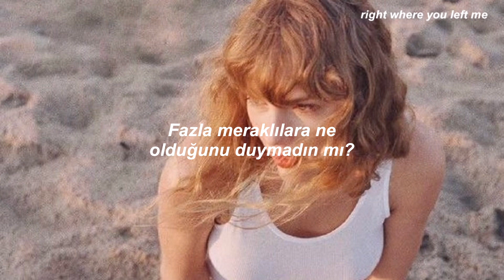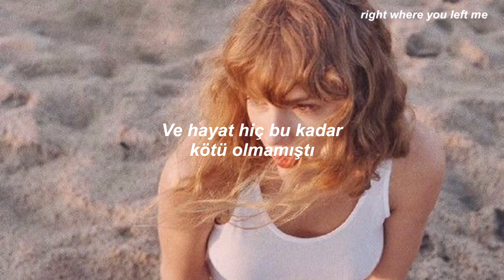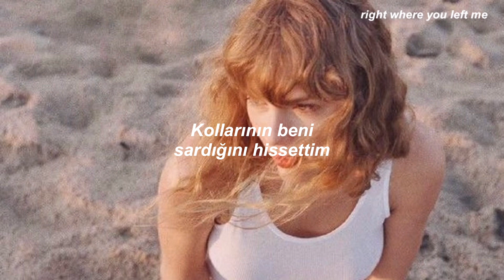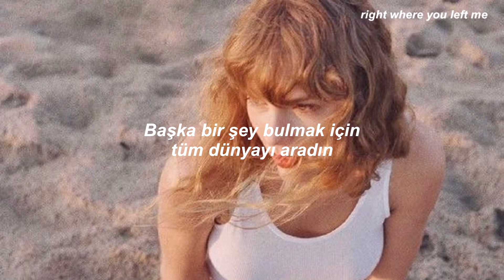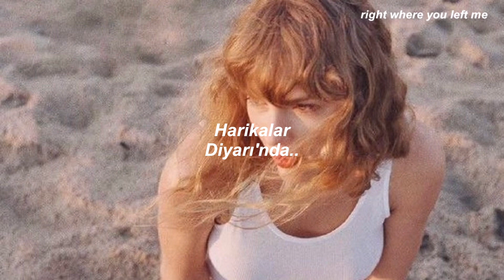Taylor Swift - Wonderland (Taylor's Version) // Türkçe Çeviri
Lyrics

Flashing lights and we
Took a wrong turn and we
Fell down a rabbit hole
You held on tight to me
'Cause nothing's as it seems
And spinning out of control

Didn't they tell us don't rush into things?
Didn't you flash your green eyes at me?
Haven't you heard what becomes of curious minds?
Ooh, didn't it all seem new and exciting?
I felt your arms twisting around me
I should've slept with one eye open at night

We found Wonderland
You and I got lost in it
And we pretended it could last forever
We found Wonderland
And life was never worse but never better

In wonderland
In wonderland
In wonderland
In wonderland

So we went on our way
Too in love to think straight
All alone, or so it seemed
But there were strangers watching
And whispers turned to talking
And talking turned to screams

Didn't you call my fears with a Cheshire Cat smile?
It's all fun and games 'til somebody loses their mind

Oh, darling we found Wonderland

In wonderland
In wonderland
In wonderland
In wonderland

I reached for you
But you were gone
I knew I had to go back home
You search the world for something else
To make you feel like what we had
And in the end, in Wonderland, we both went mad

In wonderland